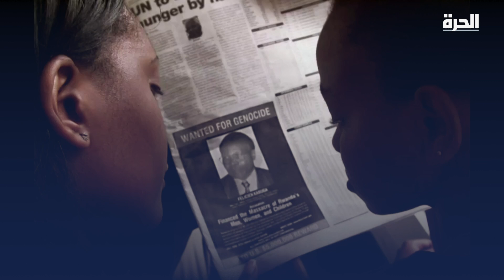بعد ربع قرن على هروبه.. اعتقال أبرز المطلوبين عالميا